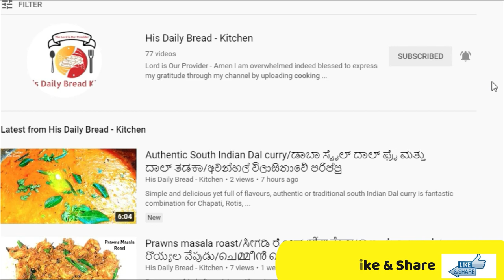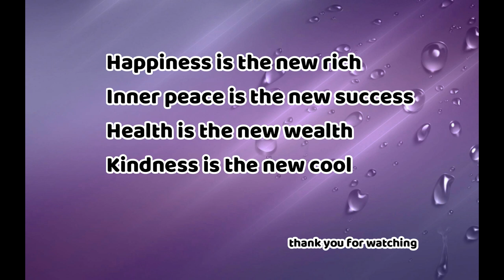Masala corn recipes l Best Tea time snack l How to prepare Masala corn fry at home l corn recipes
Hello Friends,

Thanks for your turnback. Today's recipe is Masala corn fry, super tasty corn fry. Cooking this makes everyone to grab the corn fry right after when you remove the hot oil.

Corns :  contains valuable B vitamins, which are important to your overall health. Corn also provides our bodies with essential minerals such as zinc, magnesium, copper, iron and manganese. Corn is a good source of the antioxidants carotenoids, lutein and zeaxanthin, which promote eye health.

Tips : Cook corn with water & salt for only 1-2 mints, don't boil it too much
Remove the excess water or stain the water appropriately.
Make sure to remove water using tissues or cloth.
Be careful while putting them in the hot oil, there is chances of oil or corn splutters on you.
In the oil it doesn't take much time to cook, hardly 60 - 90 seconds
while cooking 90 seconds, be in a distance to getting the splutters on you.

It can be served as Veg or vega dish as a starter, it will be delicious for all the age peoples. Please do try at home & let me know the feedback

His Daily Bread Kitchen - Dubai